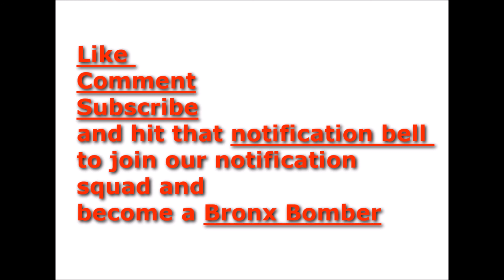Kenny Porter talks on Errol Spence jr